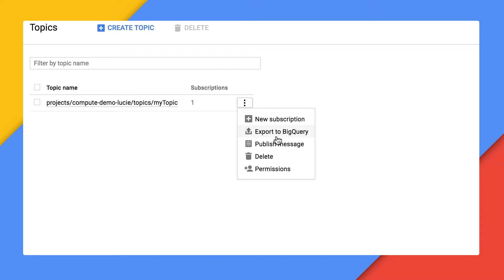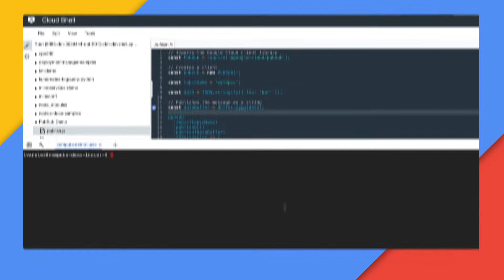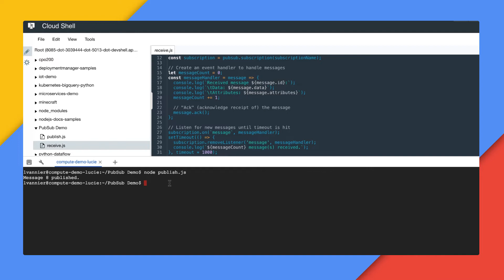Cloud Pub/Sub | Parlez-vous le Cloud? Saison 1 Ep 2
Qu’est-ce que PubSub? Comment l’utiliser dans le cadre du développement d’un projet d’Internet des Objets?

Dans ce second épisode de Parlez-vous le Cloud, Lucie se propose de nous expliquer ce qu’est PubSub et comment s’en servir pour ingérer des messages envoyés par des objets et les distribuer vers Dataflow.

Lucie Vannier est Customer Engineer chez Google Cloud,
Jean-François Macresy est Cloud Consultant chez Google Cloud, dans l’entité Professional Services Organization.

N'hésitez pas à nous faire part de vos retours sur : ce qui vous a été le plus utile, ce que vous voudriez que l’on améliore et les sujets que vous souhaiteriez aborder dans une prochaine saison.